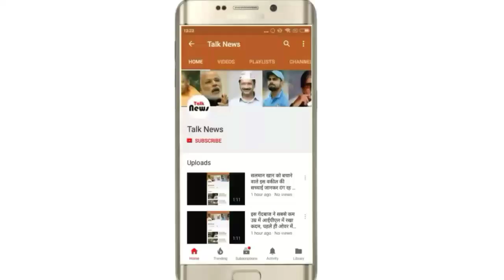अगले 24 घंटे में तूफान के लौटने का अंदेशा, मचा सकता है और भीषण तबाही